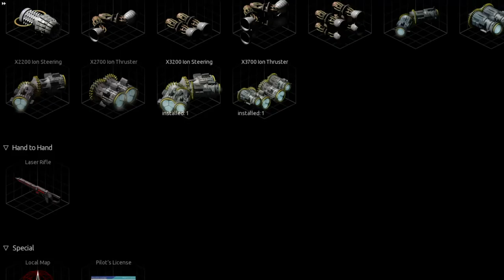The Grind Endless Sky Game Play 02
A Simple Grind video